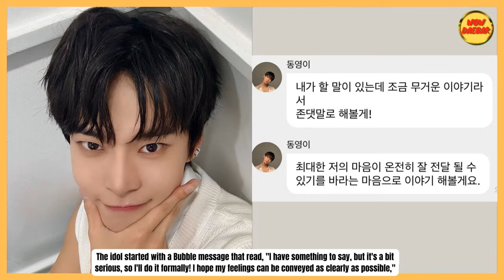Doyoung NCT Minta Maaf Ke Fans Usai Komentar Soal Buatkan Cover AI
Wow Daebak menyajikan beragam informasi dari dunia hiburan Korea